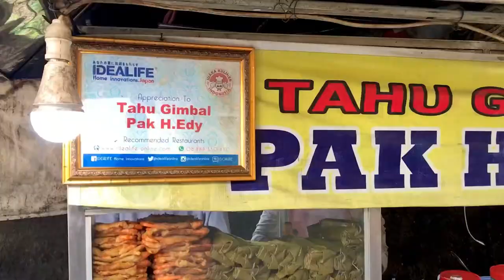NGABOOR EP 8 - SEMARANG TRIP | KULINER TERENAK DI SEMARANG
Haiiii ngaboor masih di Semarang
Kali ini gue bakal ajak temen ngaboor untuk keliling nyicip makanan khas Semarang yaitu Lumpia basah / lumpia Goreng pak Win dan Tahu Gimbal khas Pak Edi

Untuk harga Lumpianya sendiri ada di angka Rp 10.000
Tahu Gimbal Pak Edi Rp 20.000
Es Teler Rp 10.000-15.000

Call to Warga Semarang kasih tau dong harus jajan apa lagi nih kalau tim Ngaboor berkesemptan mampir ke Semarang lagi??

Tulis di kolom komentar yaaaa

Salam sehat